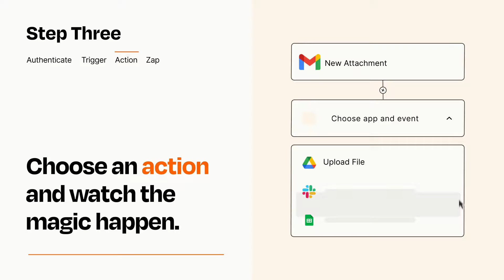How to Connect Gmail to Google Drive - Easy Integration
So you want to connect Gmail to Google Drive? You can do it with Zapier!

Zapier is a no-code automation tool that empowers you to automate your work across 5,000+ apps—so you can move forward at growth speed. Spend less time on busy work and more time focused on what matters most.